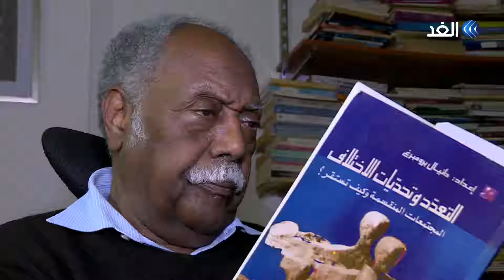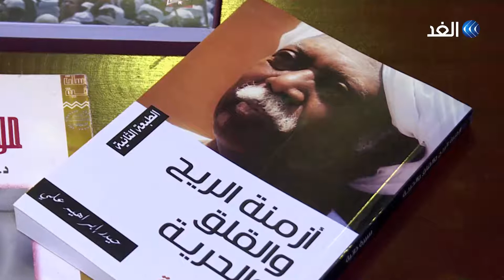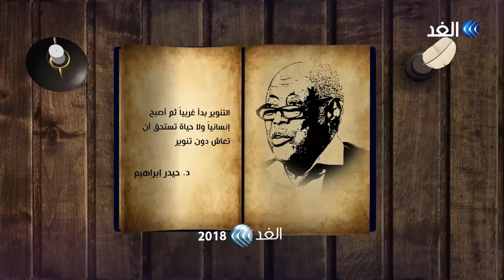برنامج القنديل | الباحث في علم الاجتماع.. د/ حيدر إبراهيم | حلقة 2018.10.7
د/ حيدر إبراهيم علي هو كاتب وباحث سوداني في علم الاجتماع
حصل على ليسانس في علم الاجتماع من جامعة القاهرة عام 1970
حصل على الدكتوراة في فلسفة العلوم الاجتماعية من جامعة فرانكفورت عام 1987
هو الأمين العام للجمعية العربية لعلم الاجتماع
من أهم مؤلفاته
 أزمة الاسلام السياسي
- سقوط المشروع الحضاري
- ازمنة الريح والقلق والحرية ..سيرة خاصة
ضيف حلقة برنامج القنديل مع الإعلامي اكرم خزام